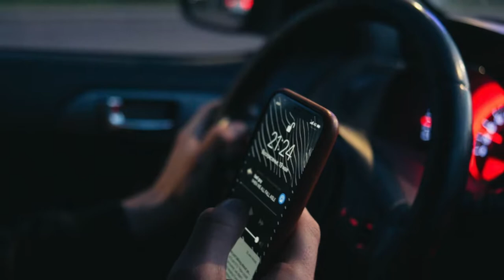Tone's Tip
It is illegal to use a mobile phone while you’re driving. - Big Tone, you’ve got some advice for us…